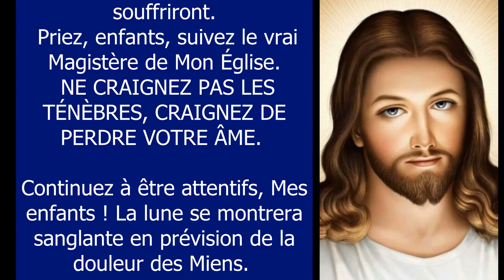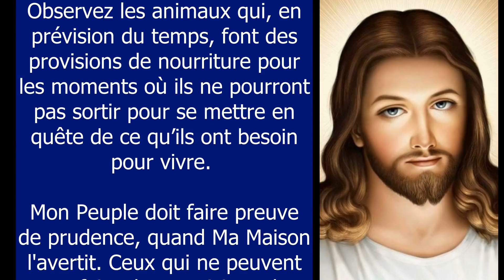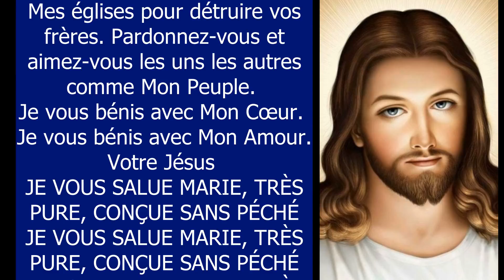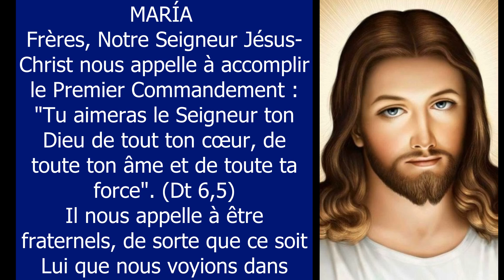LUZ DE MARIA ✨ MESSAGE DE NOTRE SEIGNEUR JÉSUS CHRIST le 18 janvier 2022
✨Luz de María de Bonilla est une mystique catholique, stigmatisée, épouse, mère, augustinienne du troisième ordre et prophète du Costa Rica, résidant actuellement en Argentine. MESSAGE DE NOTRE SEIGNEUR JÉSUS CHRIST À SA FILLE BIEN AIMÉE LUZ DE MARIA 18 janvier 2022

Merci